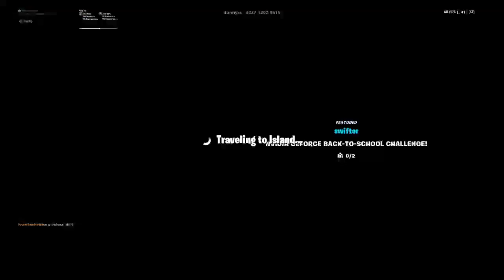Solos battle royal